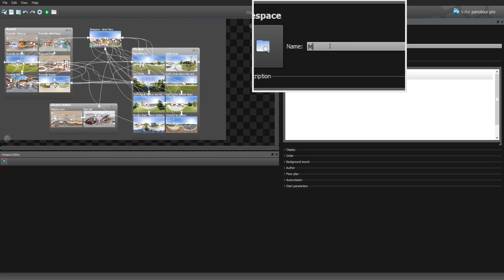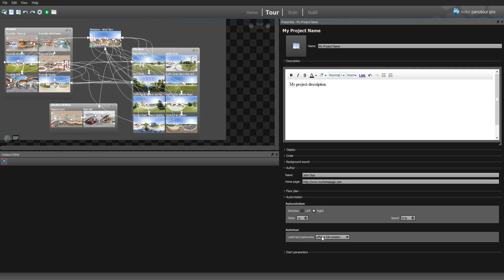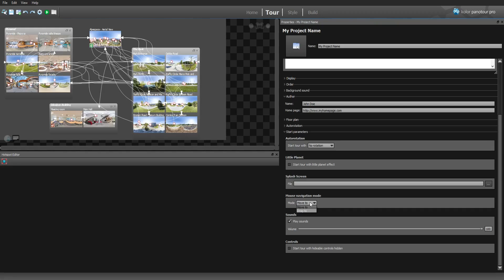Project Properties of Panotour Pro 2 (rev1)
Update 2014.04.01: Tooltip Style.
FR-EN captions available.

Quick tour of Panotour Pro 2 project properties. Properties in relation with the current project. Most of parameters are default values that may be changed.

0:06 How to access Project Properties
0:25 Description
0:37 Display Colors and Tooltip Style
1:46 Order
2:06 Background Sound
2:14 Author
2:39 Floor Plan
2:47 Autorotation and Autotour
2:57 Start Parameters
- Autorotation
- Little Planet
- Splash Screen
- Mouse Navigation Mode
- Sounds
- Controls